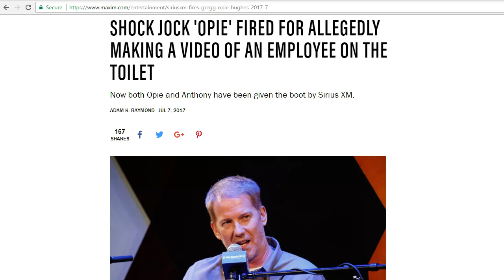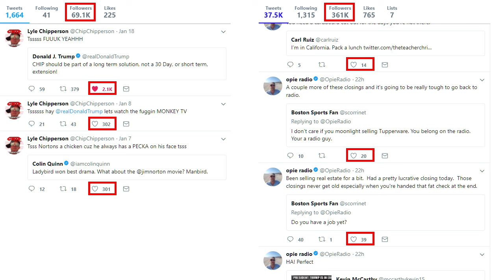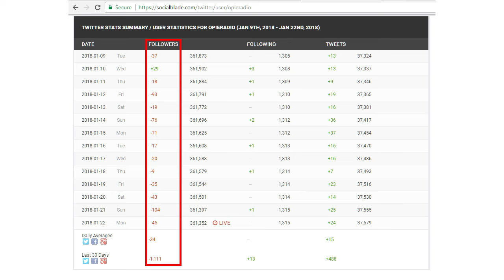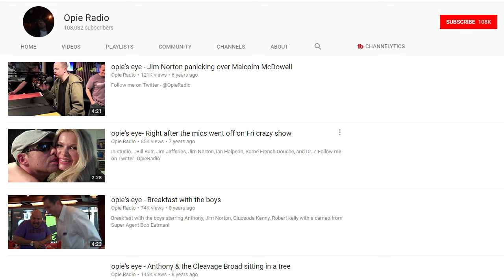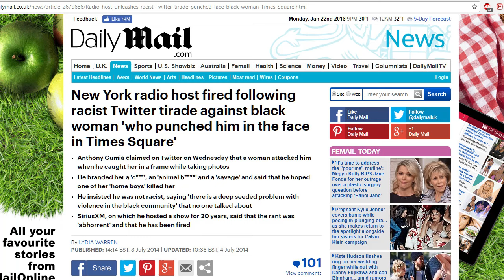Everyone vs Opie Compilation (Timestamped Clips from Patrice, Chip, O&A, Jim, Anthony, Sam, Vos)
00:00 Chip implies 100 grand O&A contest was fake
01:50 Jim: Two guys disliked one, one disliked one guy at either time
02:48 J&S references to getting fired for filming in the bathroom
03:22 Opie groan
03:44 Opie is Chip’s hero for picking his nose
05:01 Opie wonders if Chip is still a thing, Chip is a lot more popular on Twitter
06:18 What do we got?  A busted funny bone!  Complaining about mics
07:42 Chip’s Twitter followers are going up, unlike other people’s
08:44 Chip ain’t messing with him, he’s been doing it too long / Chemistry
10:38 Zoo crew idiot
11:06 Chippy’s Ear video blog thing
11:35 Chip steers the ship
12:28 What’s up Sam?  Let’s go to a phone call
13:15 Chip snaps at people
13:50 Talk in a rock voice, it’s cooler
14:28 Chip interrupts to make a bad joke
16:04 Chip likes picking his nose and eating it
16:43 You grape eatin’ sock cucka! Leave it alone. Leave it alone.
18:51 Hold on, hold on, hold on  !
19:23 Have you ever seen someone in such need of attention?
20:39 Wait wait wait!
21:49 Mark Normand: Anthony’s mother was a big Opie fan
22:06 Reposting videos from a year ago to attach yourself to a news story
23:02 Vos to Jim: You’re morphing into Opie
23:16 Rich Vos: I’ll come to negotiations, I won’t  wait til the last minute, I’m a team player
25:45 Rich & Bonnie fired from SiriusXM
28:53 Wait wait wait, let’s go to a phone call!
29:08 Patrice O'Neal - You can't fake it for 10 years. Ant vs Opie
31:11 Wait wait wait! Chip interrupts to make a dumb joke
33:19 Chip likes burping on mic to get attention
34:08 Chip picked his nose and ate it
34:41 Anthony: Why would you play games during a show?  That’s insane!
36:06 Photography can be a very dangerous habit.  Cameras really ruined the O&A legacy
37:08 Chip: Talk more about food!
37:27 Wait, what?  What’d I say?  What are you laughing at?
38:54 Anthony: It was a lot easier to take when I was making millions!

*Timestamps above* Compilation of funny clips where someone mentions / makes fun of Opie + The clips that explain the reference from O&A, Twitter, news, etc.  Featuring Jim Norton, Sam Roberts, Rich Vos, Chip Chipperson, Anthony Cumia, Patrice O’Neal.

- Jim Norton and Sam Roberts Show on SiriusXM channel 103
- Opie & Anthony (RIP)